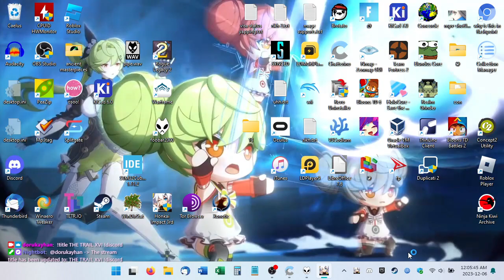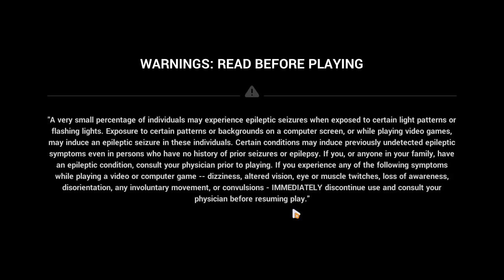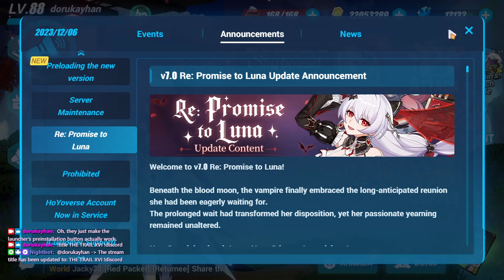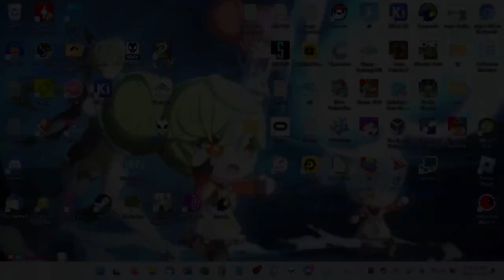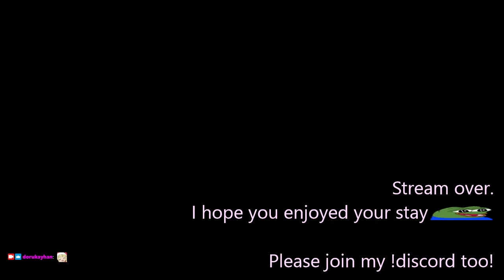2023-12-06T05:04:53Z (BUTTER BARN HAS FALLEN)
0:00:00 - Stream begins
0:02:38 - Login, dailies
0:23:55 - Hot on the Trail (clearing Bleed and Time Zones, honestly can't be bothered to list scores)
1:35:34 - HotT complete!